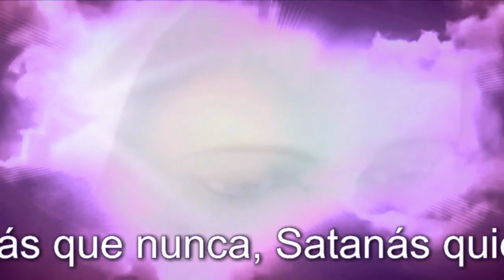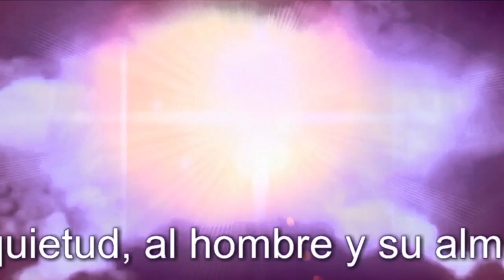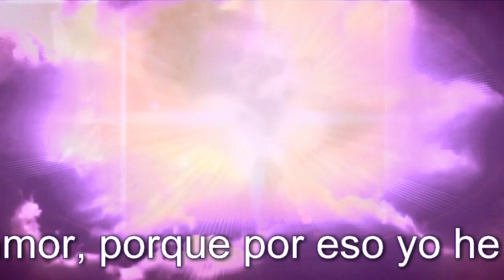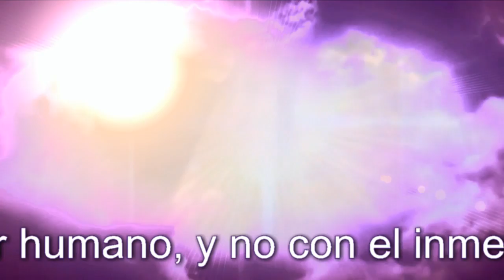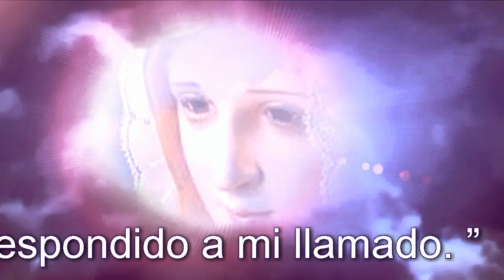Nuestra Señora de Medjugorje ❤ Mensaje, 25 de enero de 2015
“Queridos hijos! También hoy los invito a vivir en oración su vocación. Ahora más que nunca, Satanás quiere sofocar, con su viento contagioso de odio y de inquietud, al hombre y su alma. En muchos corazones no hay alegría porque no está Dios ni la oración. El odio y la guerra crecen día a día. Los invito, hijitos, a empezar de nuevo con entusiasmo el camino de la santidad y del amor, porque por eso yo he venido entre ustedes. Juntos, seamos amor y perdón para todos aquellos que solo saben y quieren amar con el amor humano, y no con el inmenso amor de Dios al cual Él los invita. Hijitos, que la esperanza en un mañana mejor esté siempre en su corazón. Gracias por haber respondido a mi llamado. ”